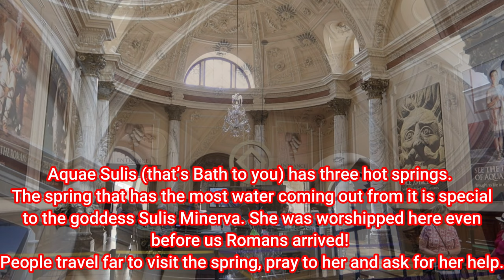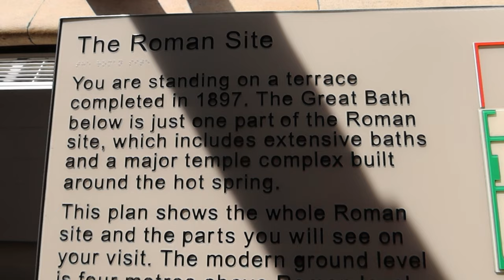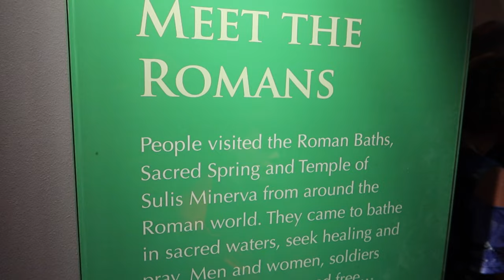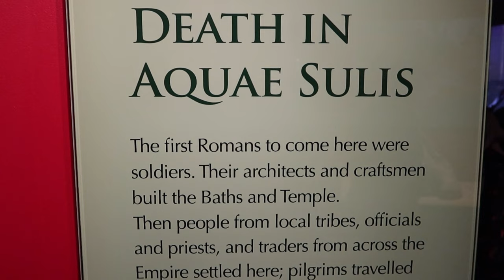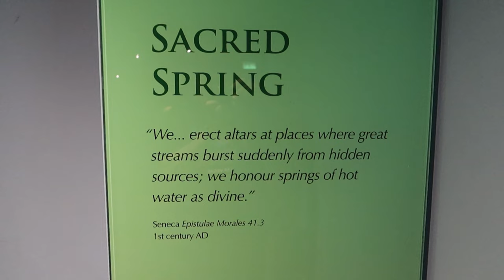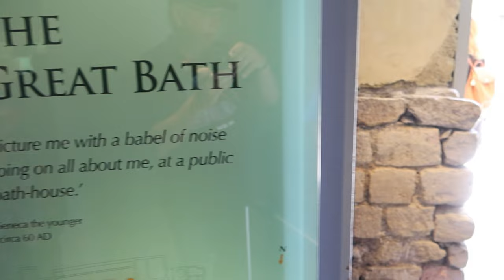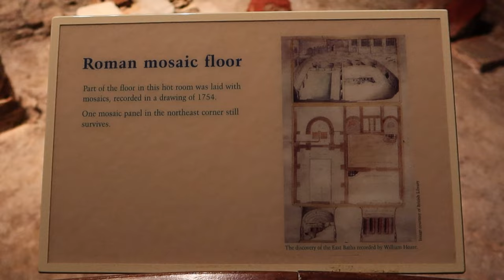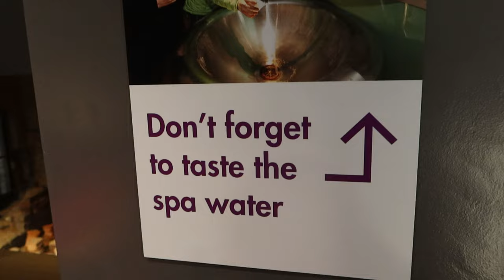4K Tour Of The Roman Baths - Bath Roman Baths UK 2023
Full 4K Tour The Roman Baths is one of the finest historic sites in Northern Europe. Once the site of one of the great religious spas of the ancient world; the people of Roman Britain came to the site to worship the goddess Sulis Minerva and bathe in the waters of the natural thermal springs, which still flow with hot water today. Today visitors can explore the Roman Baths complex, walk on the original Roman pavements and see the ruins of the Temple of Sulis Minerva. The museum collection, located next to the bathing complex, includes a gilt bronze head of the Goddess Sulis Minerva, and other Roman artefacts.
Some of my other favourite videos:
£18.08 The Essential Roman Baths
Roman Bath: A New History and Archaeology of Aquae Sulis
Sleep Tight Aromatherapy Bath Oil / Made with Lavender and Roman Chamomile Pure Essential Oils
I have not been paid or incentivized by any brands or companies for this video.
Take care  - Paul
We film in the US & UK and are UK based.